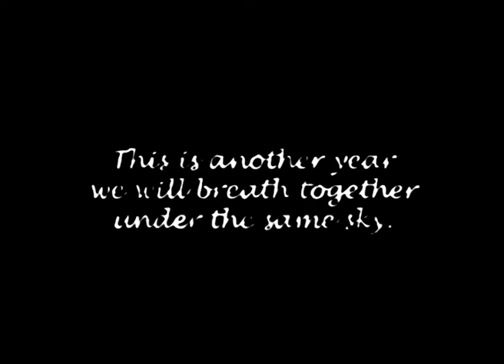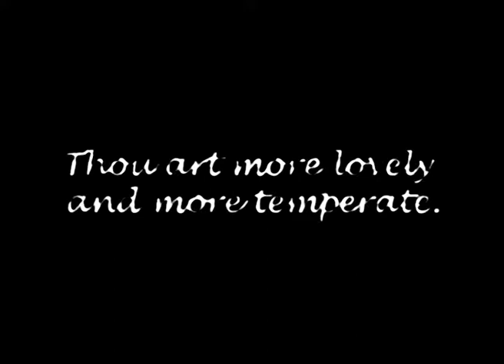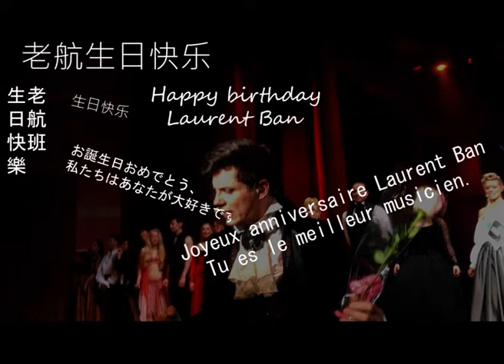Joyeux anniversaire Laurent Bàn, Happy Birthday生日快乐洛朗班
He has a kind of mature charm that is formed by the time and years of polishing, and has the angular and elastic maturity and the strong psychological endurance like the mother-of-pearl that can make the sand and gravel into pearls.

Joyeux anniversaire Lolo Laurent Bàn.

✈️Team: Lolo夕阳红文工团

✈️Member ins: C_Lane/kasumi_freya_/Miguel_chen/rico_ricoly/grin_h/kizunak/Esalinthy Wu/greeneyedstyles_28/hxt＿arbre_blanche/Redrooop/Liesel0324/amber_urchin/_oldtrash/ayihanwang/beckyyy_hsu/super_rrronnie_/chuli203/fifth_musketeer_/lil_pencap/Huangbei31/quianna.zao/yangyutong_threedays/yoyi_balo/mingjixue767
✈️Member weibo(who have no ins):@方辞颜_ @吃土的Brittany